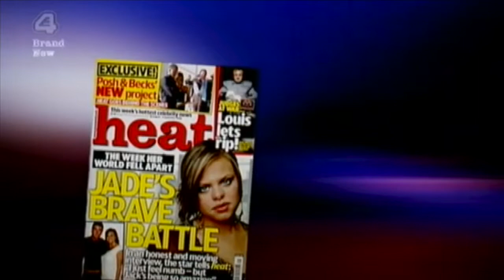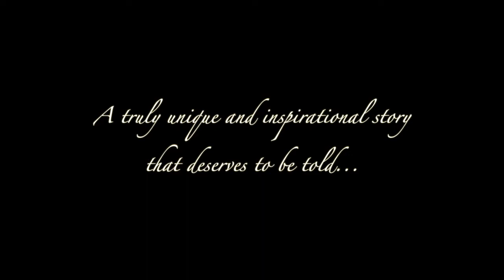Jade The Musical - TEASER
Teaser for the musical based on the life of reality TV star, Jade Goody.